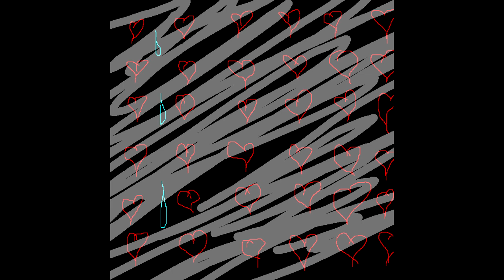Rrrrrose Azerty - Rattrapé·e par le froid